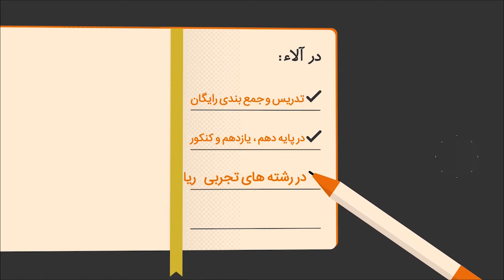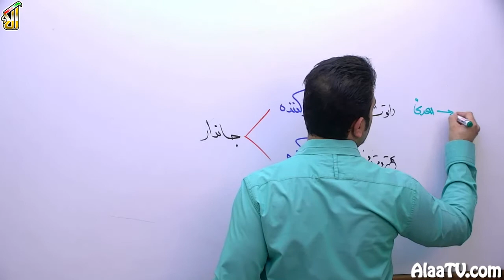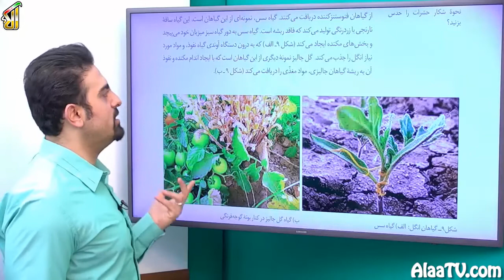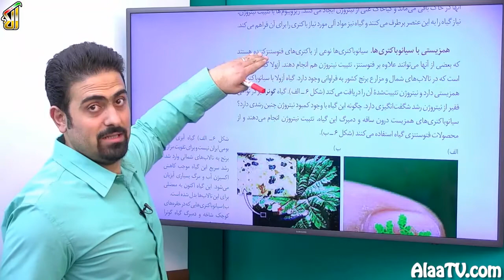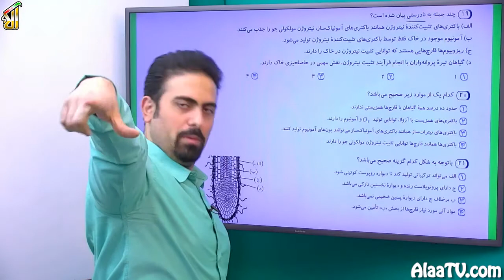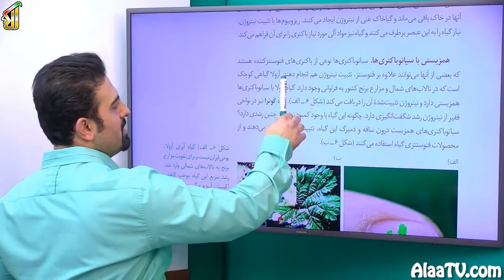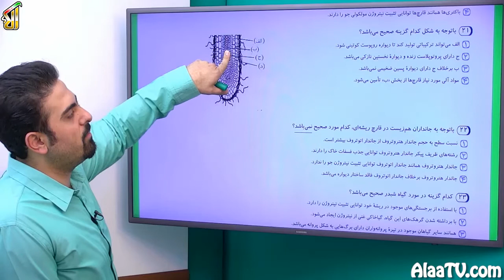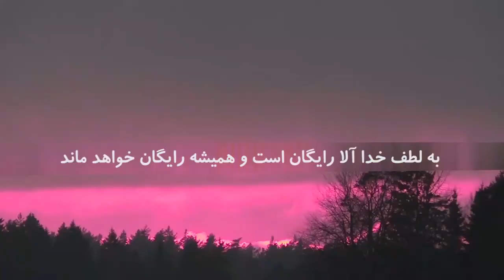فیلم جلسه 81 - فصل هفتم زیست دهم: جذب و انتقال مواد در گیاهان گفتار 2: جانداران مؤثر در تغذیه گیاهی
گفتار 2: جانداران مؤثر در تغذیه گیاهی (قسمت دوم)
بیا بریم شروع کنیم ته تمه ی تست های گفتار 1 آخر گیاهی فصل آخر فصل دهم رو بزنیم، وارد بحث گفتار2 بشیم، ریزوبیوم، آزولا، گندرا، این هم زیستی ها، هم یاری ها، روابط بین گیاهان و جانداران مختلف رو میخوایم بررسی کنیم، میخوایم تست بزنیم از تثبیت نیتروژن، روابط هم زیستی، هم یاری، خلاصه فصلی که داریم، گیاهیه، مطلب ترکیبی مفهومی هم زیاد داریم.